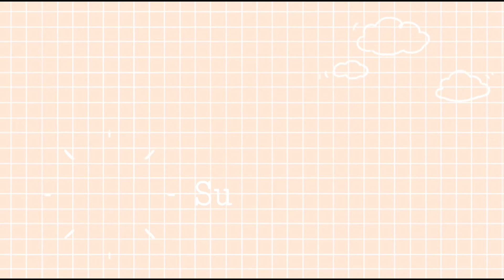Happy Easter!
Happy Easter my Pearls! I hope you are having a wonderful day with your family’s! 🤗
Thumbnail art by BeanieTV Productions! Go check her out she is an amazing artist and friend! 💕✨

I’m a Beanie Boo YouTuber (BooTuber) who decided to make videos one day ฅ^•ﻌ•^ฅ
I hope you like my content! I sure enjoy making it for you!
You all mean so much to me! Thank you for making me feel so welcome in this community!

*+About Me+*
-My name is Stella
-My mascot is Lacey Williams (Phoenix)
-I love Owls and Foxes
-I film and edit using my iPhone & iPad (& Apple Pencil for some things)
-I love to draw! I use Procreate for digital art
-I make my own profile pictures! ♡︎

*+About Lacey+*
Species: Fennec Fox
Gender: Female
Age: 24
Birthday: April 20th
Parents: Meloney & Aiden Williams
Boyfriend: Carter Faelynn

✔︎50
✔︎100
   500
   1000

*+About the Beanie Boutique+*
A lot of you have been asking when my items will be for sale. Sadly I have a lot to figure out before I can ship, and take orders. I don't have a way to get payed, and I have not ordered packaging yet. My store was actually never officially out. So I apologize for those who thought that my store was up and running. I am going to have it out by at least April. Again I am very sorry for the inconvenience. I have never run a shop before and I'm new to all of this. Thanks for understanding! ❤︎
If you do want to order something from the Beanie Boutique, then make sure to check out BeanieTV's items! They are amazing and very well made!

Thanks for reading! I hope you have a great day!

Warm hugs!
 ♡︎Fluffy